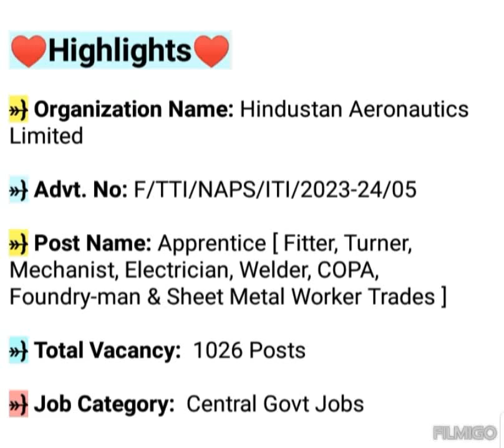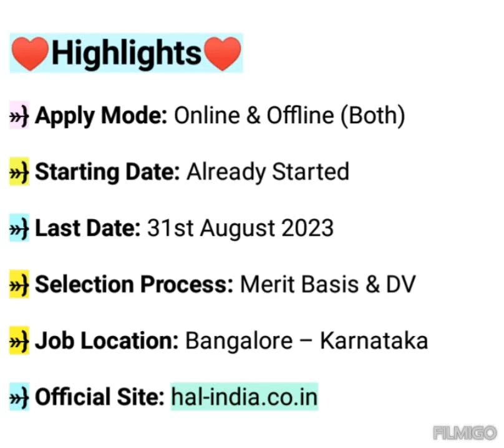Hindustan Aeronautics Limited Recruitment 2023 | HAL Recruitment 2023 | HAL Apprenticeship Training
♦ POSTAL Address ( Hard Copy Sending )

•Technical Training Institute,
•Hindustan Aeronautics Limited,
•Suranjan Das Road, Vimanapura Post, •Bengaluru 560-017